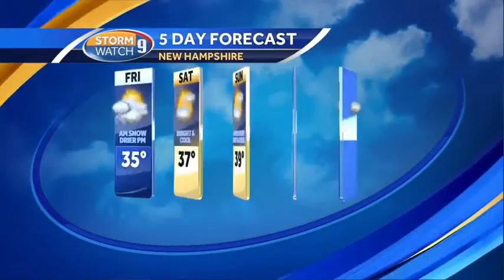Snow Moving In Overnight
Parts of New Hampshire will wake up to snow fall.